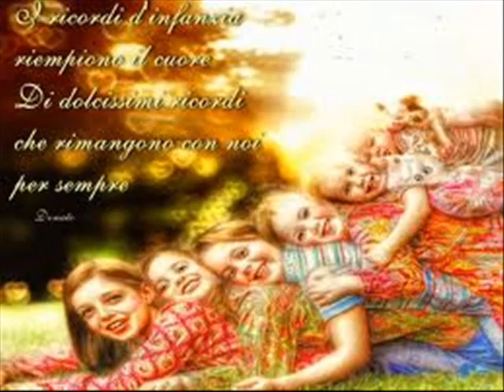" RICORDI D'INFANZIA." - Valzer - Musica di VINCENZO COCCIONE